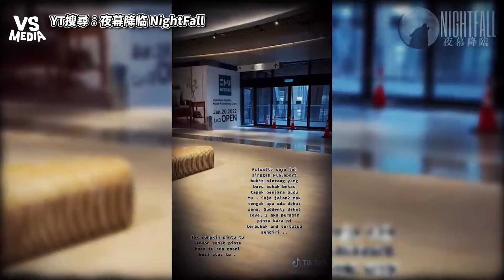馬來西亞超兇監獄竟充滿厲鬼 夜撞神秘火球被無頭女鬼尾隨！｜VS MEDIAｘ